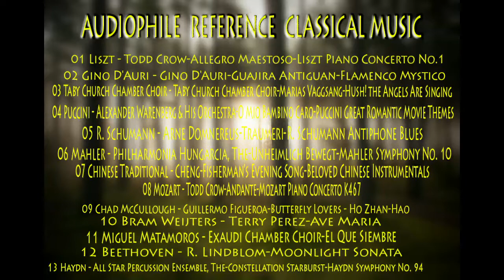Audiophile reference classical